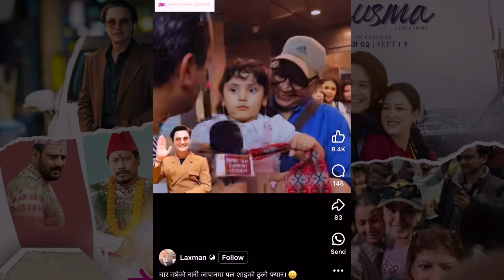हैट Paul को Fan त बच्चादेखि Japanese पनि? Behuli From Meghauli ले कति कमायो त? Khusma को Craze अझै?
In this video we will talk 16th day and box office collection of Dhiraj Magar and Upasna Singh Thakuri’s Khusma movie. We will also talk about first day box office collection of Behuli from Meghauli movie of Nischal Basnet and Swastima Khadka and reason behind criticism for this movie. We will also cover Paul Shah craze in Japan for Rawayan movie and how small little girl approaches to Paul shah for welcoming him in Japan. What do you think who will win in box office collection.

Go to this link for 12 Gau trailer review video : 12 Gaun Official Trailer Honest Review Video | Biraj Bhatta Movie